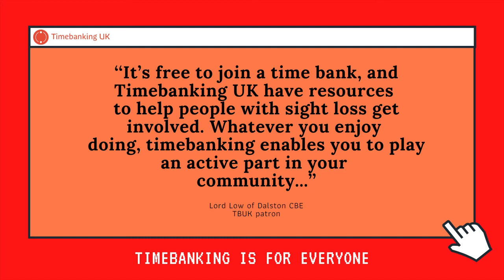A word from Timebanking UK's patron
TBUK patron Lord Low of Dalston, a cross-bench peer in the House of Lords and a passionate advocate of equality of access, explains how timebanking is a great way for people with sight loss to get involved in their local community.